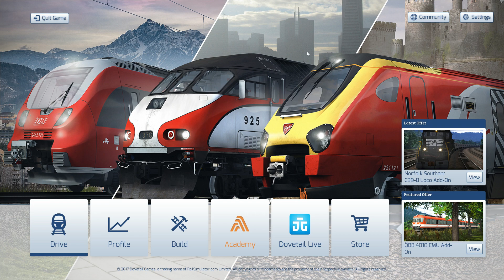TS-2018 Train Simulator (รถพ่วงเต่าเรียกพี่)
Part นี้ขับเร็วมากๆ ไม่ได้จริงๆ ต้องคอยดูคอยมองเป็นเต่า ขับลากขอพ่วงมากกว่า 5 คัน ด้วยดีเซลไฟฟ้า 1 คัน กว่าจะเร่งความเร็วได้ ใช้เวลาพอสมควรเลยทีเดียว และต้องคอยมองจาราจรกับการสับประแจของเราเองว่าไปในทางที่มันถูกต้องไหม นิขนาดยังไม่มีตัวในเรื่องของเวลา นะฮะ แล้วถ้ามีเวลาที่ต้องทำนะ มันจะใช้เวลามากขนาดไหน แล้วยังโดนตัดแต้มอีก เป็นเอาว่า นิคือการท้าทายเล็กน้อยจากเกม ว่าเราเอง จะทำได้ดีไหมแล้วสามารถ ทำเวลาได้ไหมก่อนที่จะไปสู่ภาระกิจจริงที่ จะมีตัวเวลาเข้ามากำหนดเลยว่า ต้องจอดตรงนี้กี่โมง ออกจากตรงนี้กี่โมง และ จะยากขึ้นมาอีก

และเท่าที่ทราบ ระดับความยากแบบสุดๆ คือ เตือนแค่ป้ายความเร็ว แต่ไม่มีการแจ้งเตือนป้ายสัญญาน ฝ่าฝืนคือจบ ไปต่อไม่ได้ แล้วต้องเล่นใหม่อย่างเดียว

โหดเอาเรื่องอยู่นะ